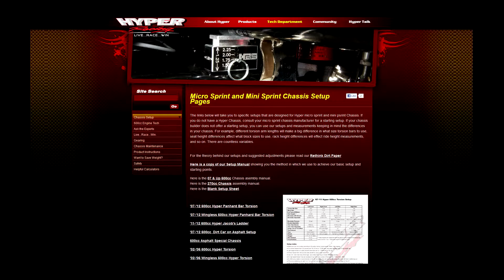2012 Keizer Wheels Mike Phillips 66 Night 2 Qualifier 7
Winner  Mike Dicely